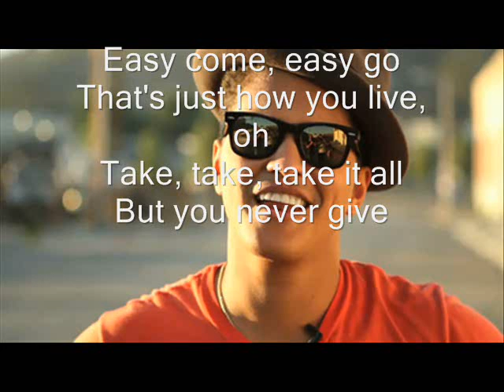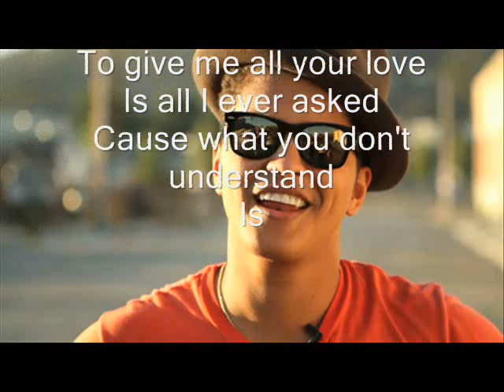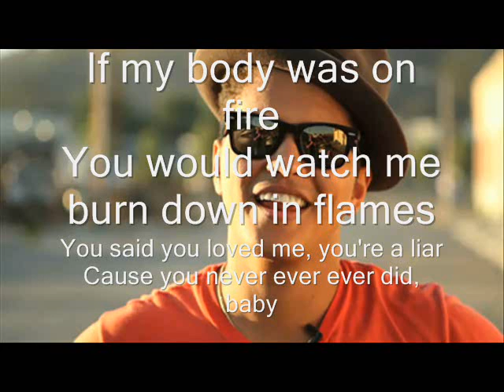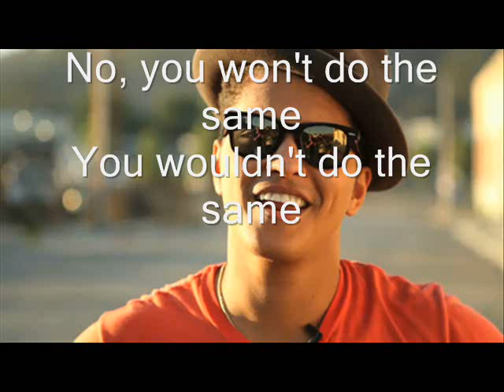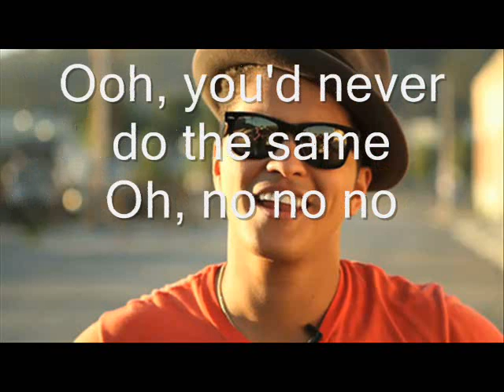bruno mars grenade lyrics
a lyric vid by prozz2k10